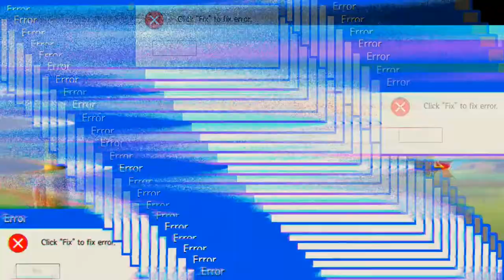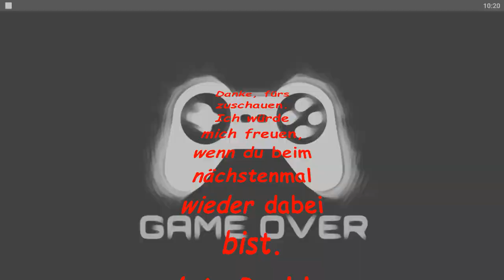Bloodline #03.11 JndT (BlueStacks)